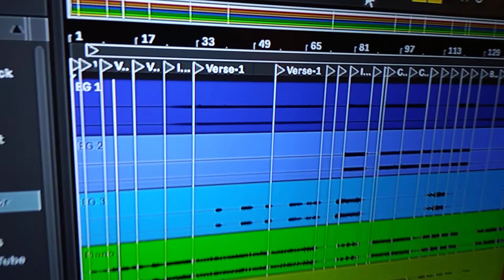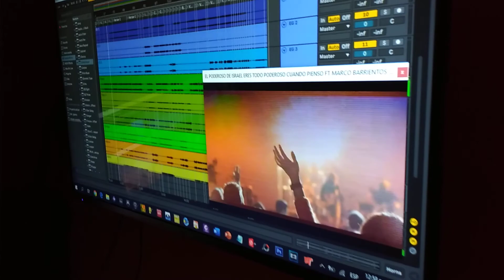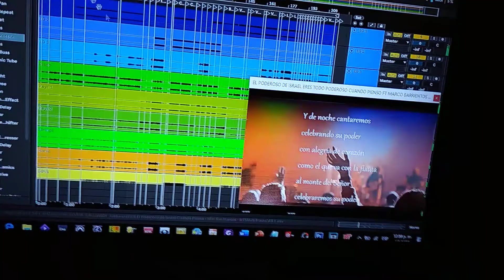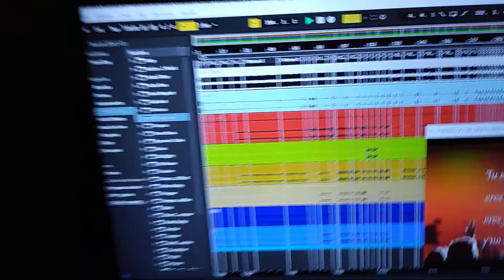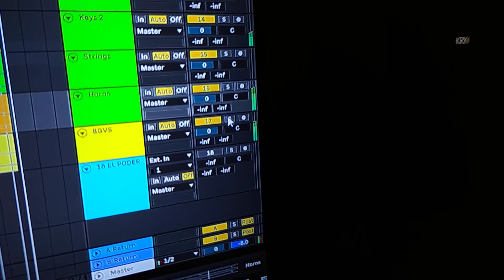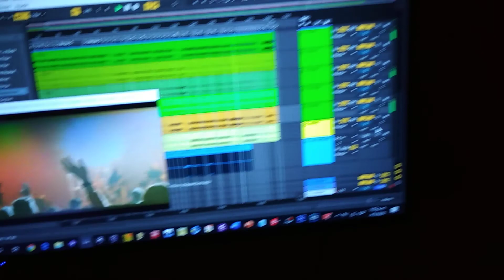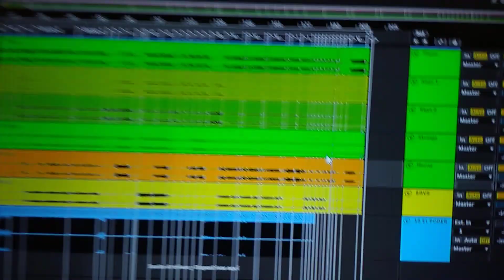EL PODEROSO DE ISRAEL, ERES TODO PODEROSO, CUANDO PIENSO PISTA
EL PODEROSO DE ISRAEL, ERES TODO PODEROSO, CUANDO PIENSO
PISTA